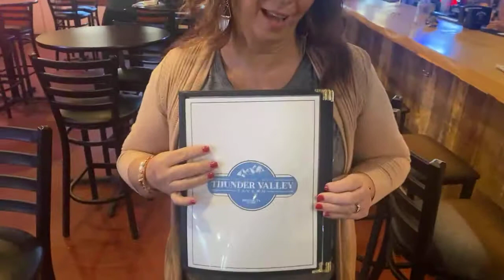Loafer Live - 1/22/2021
Thunder Valley Tavern in Bristol